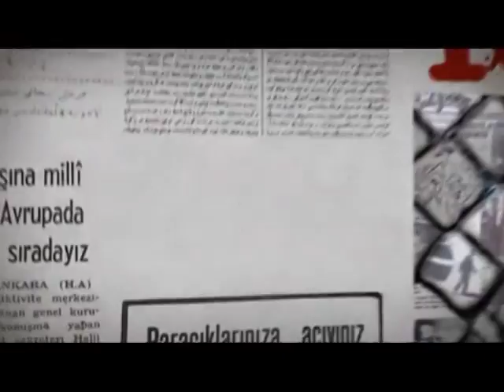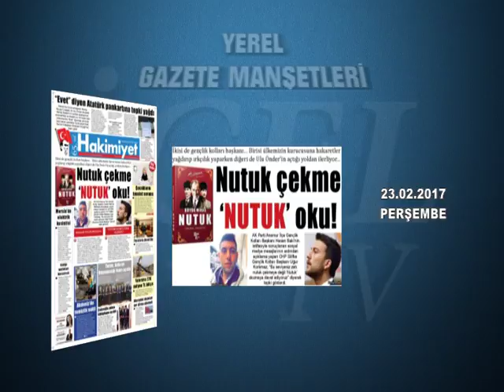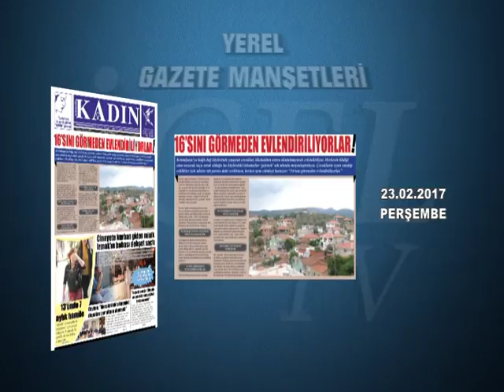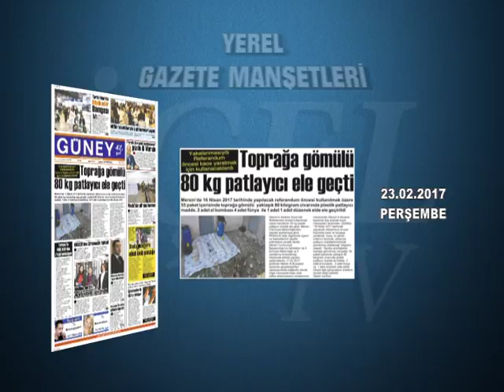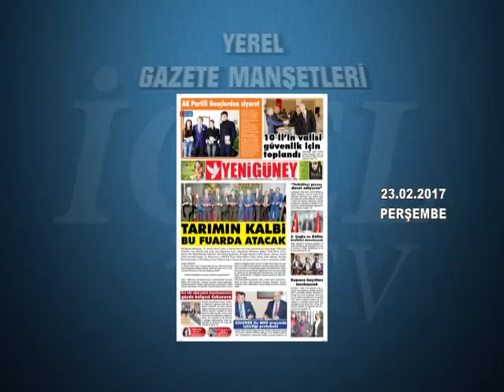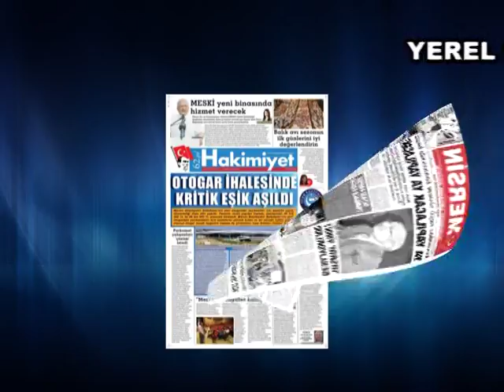GAZETE MANŞETLERİ 23.02.2017